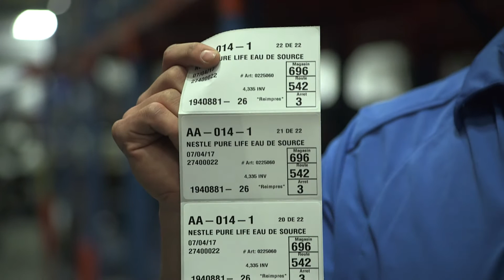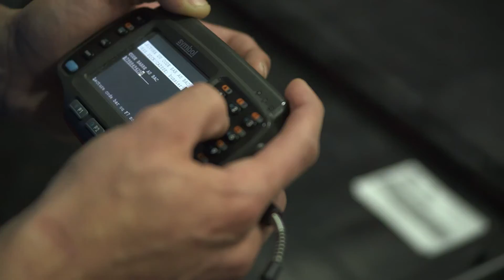Speakeasy Ivanti (anciennement Wavelink) - Centre de distribution Couche Tard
Découvrez les améliorations de productivité au centre de distribution de Couche-Tard à Laval, Québec, Canada

Alimentation Couche-Tard est une société québécoise fondée au Québec spécialisée dans l'exploitation de commerce de détail pour les dépanneurs. Elle est la plus grande société de ce genre au Canada et la deuxième en importance en Amérique du Nord. Le siège social de l'entreprise est situé à Laval, au Québec.

En 2015, la société exploite 14 900 magasins, dont 8 000 succursales en Amérique du Nord, 2 210 en Europe et 4 700 en Asie et en Amérique centrale. Elle opère entre autres les bannières Couche-Tard et Mac's au Canada, Statoil en Europe et Circle K aux États-Unis et ailleurs dans le monde.

Entrepot: 100 000 pieds carré
Logiciel: maison
Interface: Speakeasy
Casque d'écoute: Zebra RCH51
Équipements:  Zebra WT41
Intégrateur: EXA Systèmes de Ville Saint-Laurent
Video: Pierre Bundock
Tout droits réservés, EXA Systèmes Inc.